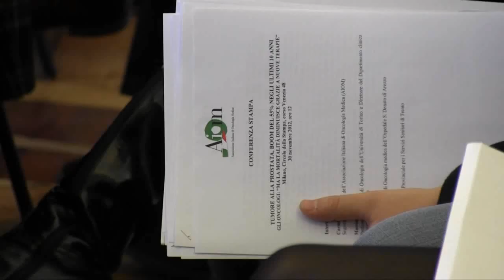Tumore della prostata: fattori di rischio, sintomi e diagnosi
Intervista al Prof. Carmine Pinto, Segretario Nazionale dell'Associazione Italiana di Oncologia Medica (AIOM)